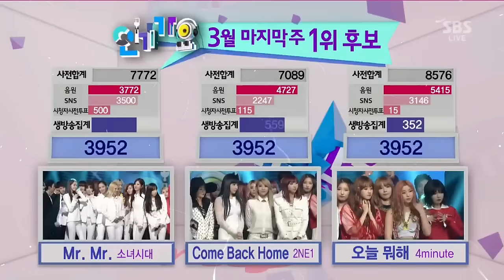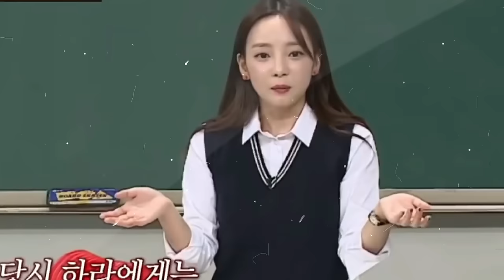COMO A HYUNA DESTRUIU SEU LEGADO NO KPOP? *namorando um criminoso?*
Hoje nós viemos trazer um vídeo falando sobre como a Hyuna destruiu todo seu legado no kpop por causa de um namorado, o que aconteceu pras pessoas largarem a mão da Hyuna, uma das figuras mais amadas e famosas do kpop? Vem entender tudo

Quem somos?